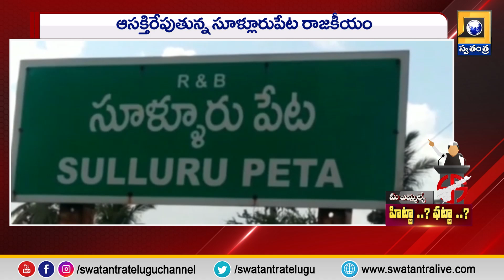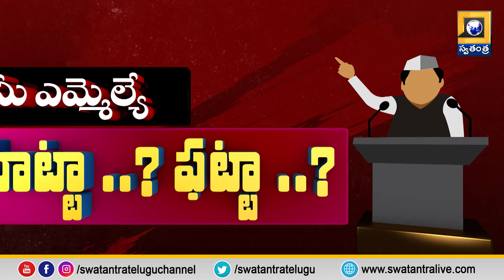కిలివేటి సంజీవయ్య సూళ్లూరుపేట-(వైసీపీ) | Is your MLA Hitta..? Fatta..? Kiliveti Sanjivaiah Sullurpet